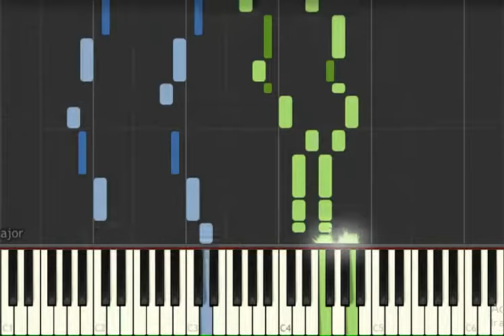Al Jardín de la República (Synthesia Piano Tutorial) Mercedes Sosa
Al Jardín de la Republica
(Rosario, Santa Fé, Argentina 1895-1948)